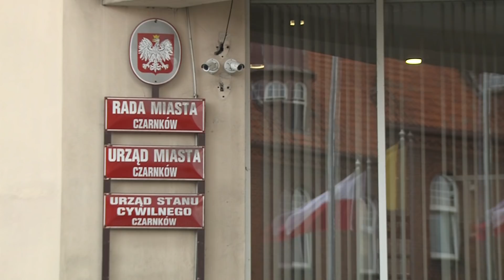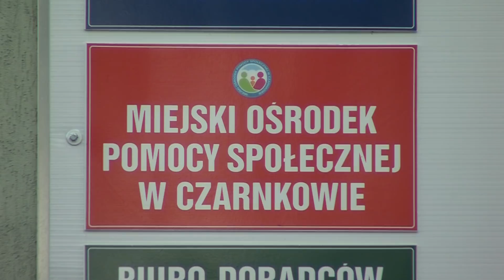Czarnków: Znamy kandydatów na burmistrza